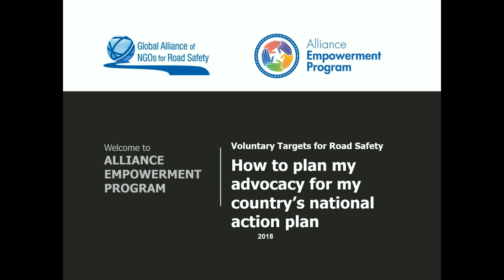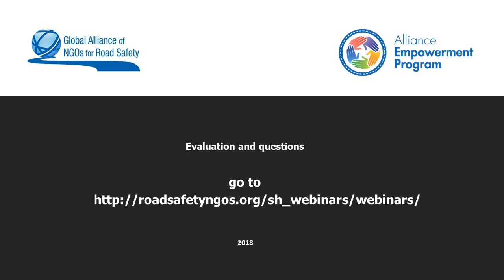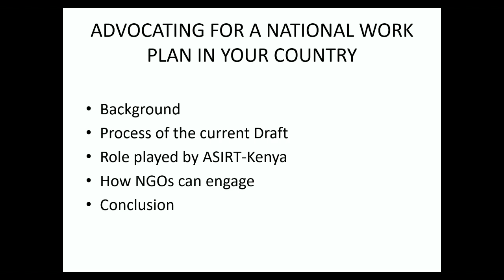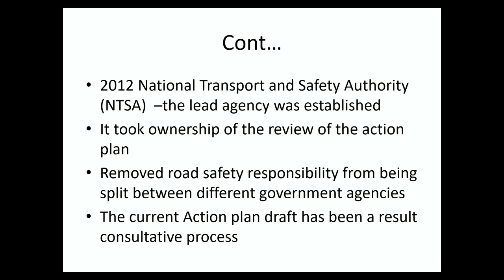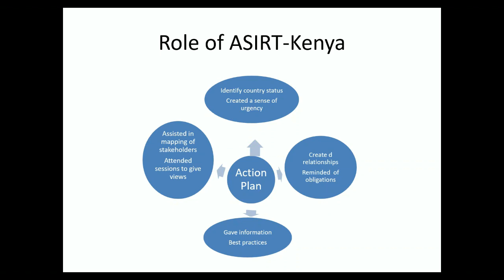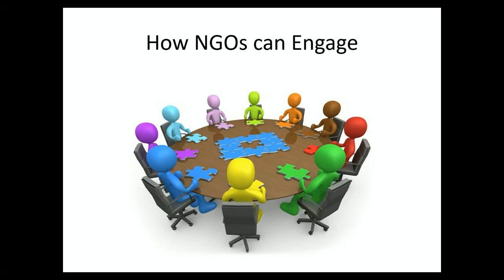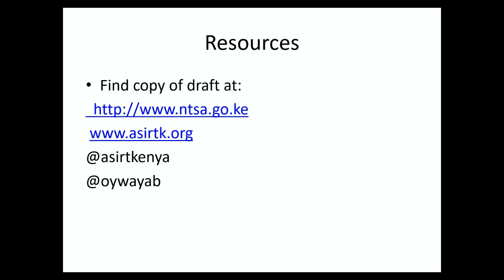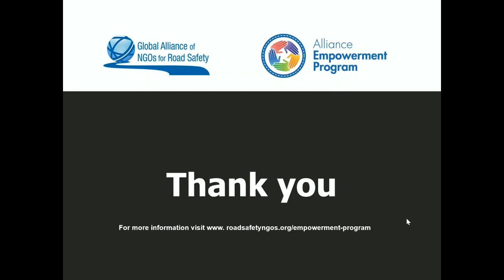NGOs and the Voluntary Targets - Webinar 2 - Advocating for your country's action plan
Bright Oywaya, ASIRT Kenya, gives her tips for NGOs advocating with their governments for action on road safety.